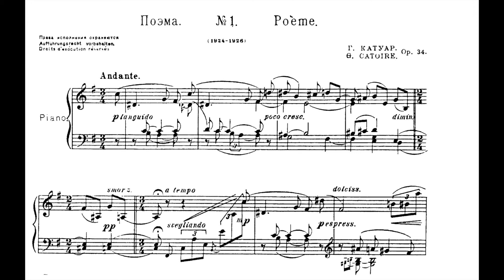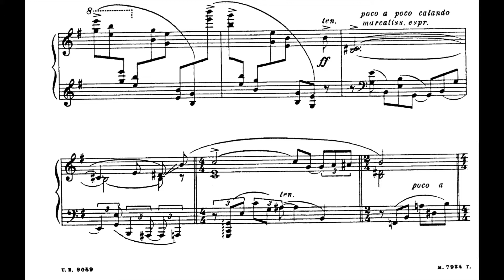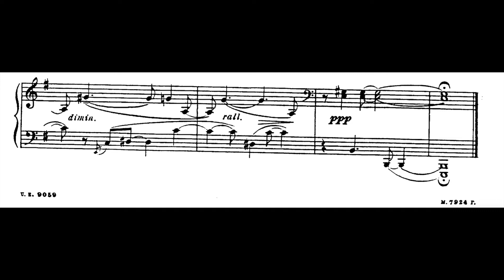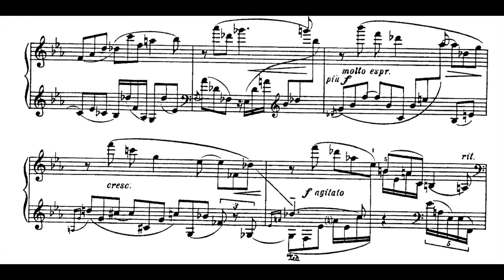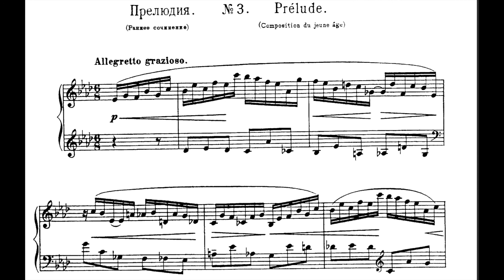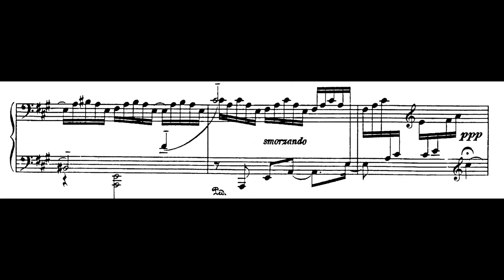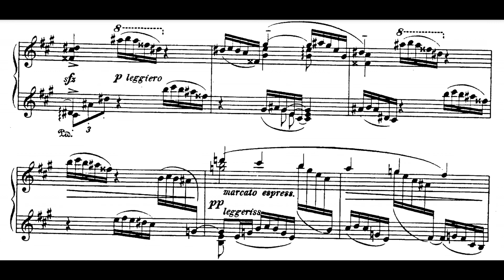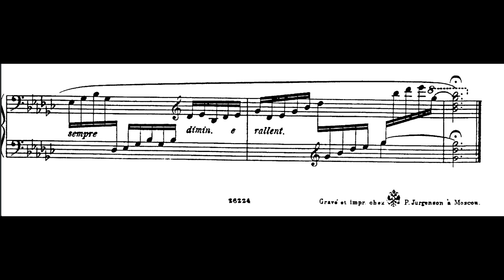Georgy Catoire - Quatre Morceaux Op.34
Anna Zassimova - Piano
*I did not locate a recording for no.4 of the Op.34, unfortunately. So the fourth here is from Op.12, which also has only 4 Pieces. The complete op.12 can be found here on Gianopoulos's channel

00:00 Poéme No.1
03:26 Poéme No.2
06:12 Prélude
07:05 Etude Fantastique

Georgy Catoire (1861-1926) was a Russian composer of French heritage. Catoire studied piano in Berlin with Karl Klindworth (a friend of Richard Wagner) from whom he learned to appreciate Wagner. He became one of the few Russian 'Wagnerite' composers, joining the Wagner society in 1879.
Catoire graduated from Moscow University in mathematics in 1884 with outstanding honours.
It was at this time that Catoire began taking lessons in piano and basic harmony from Klindworth's student, V. I. Willborg. These lessons resulted in the composition of a piano sonata, some character pieces, and a few transcriptions. The most famous of these transcriptions was the piano transcription of Tchaikovsky's Introduction and Fugue from the First Orchestral Suite (which Jurgenson later published at the recommendation of Tchaikovsky).

Not satisfied with his lessons with Willborg, Catoire went to Berlin in late 1885 to continue his lessons with Klindworth. Throughout 1886, he made brief trips to Moscow, and on one of these trips, he became acquainted with Tchaikovsky, who was greatly pleased with Catoire's set of piano variations. Tchaikovsky told the younger composer that, "it would be a great sin if he did not devote himself to composition". It was during this visit to Moscow that Catoire was introduced to the publisher Jurgenson. Catoire continued to study piano with Klindworth in Berlin throughout 1886, and simultaneously studied composition and theory with Otto Tirsch. Not satisfied with Tirsch's instruction, he began study with Philipp Rüfer. These lessons were also short-lived but resulted in the composition of a string quartet.

Catoire returned to Moscow in 1887. He declined to make a debut as a concert pianist, despite Klindworth's recommendation. Catoire met Tchaikovsky again, and he showed him (along with Nikolai Gubert and Sergei Taneyev) the string quartet which he had written in Berlin for Rüfer. They all agreed that the work was musically interesting but lacking in texture. On Tchaikovsky's recommendation, Catoire went to Rimsky-Korsakov in St Petersburg with a request for composition and theory lessons. In a letter to Rimsky-Korsakov, Tchaikovsky later described Catoire as, "very talented... but in need of serious schooling."

After returning to Moscow, Catoire became quite close to Anton Arensky. It was during this period that he wrote his second quartet (which he later rewrote as a quintet) and his cantata, "Rusalka", op.5, for solo voice, women's chorus and orchestra.
Catoire's family, friends, and colleagues were not sympathetic to his choice of career in composition, so in 1899, after a series of disappointments, he withdrew to the countryside and nearly gave up composing altogether. After two years of withdrawal from society, and having broken off almost all connections with musical friends, the opus 7 Symphony emerged in the form of a sextet as a result of this seclusion.

From 1919 Catoire was professor of composition in the Moscow Conservatory. He wrote several treatises on theory and composition during his tenure.
Nikolai Myaskovsky had great regard for Catoire's students.